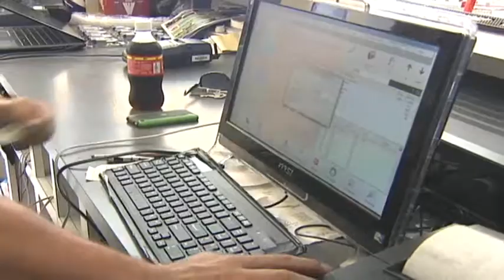Senador Menciona Posible Solución a Problema Fiscal de Puerto Rico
El senador Tony Fas Alzamora asegura que aumentando la aportación de las empresas foráneas de un 4% a 10% resolvería el problema fiscal de Puerto Rico.  Cuyo crédito está amenazado de ser degradado a chatarra por las casas acreditadoras.